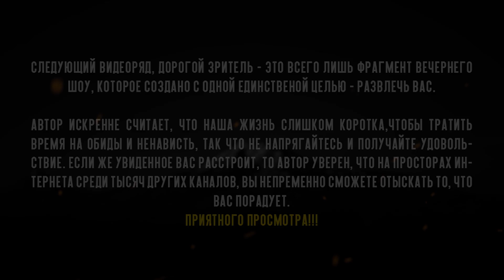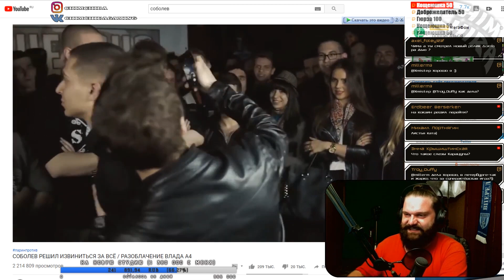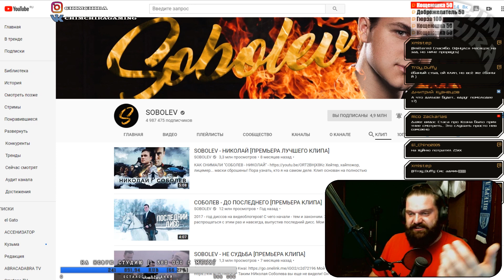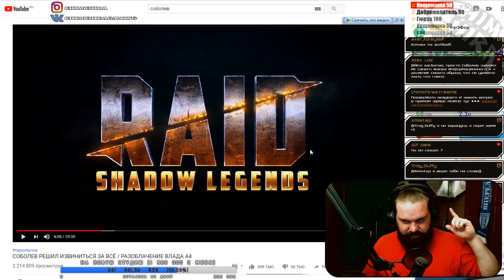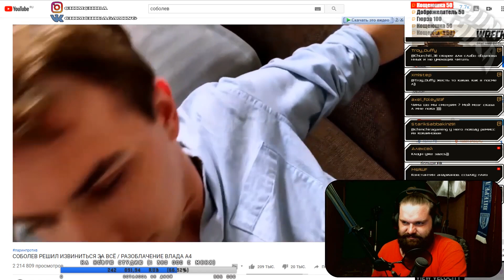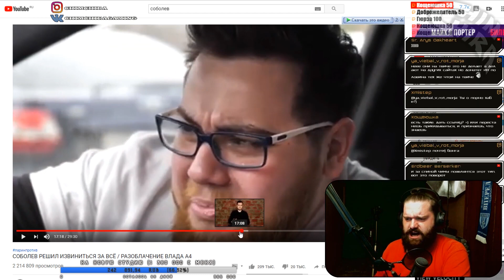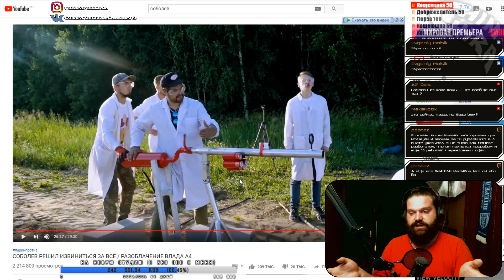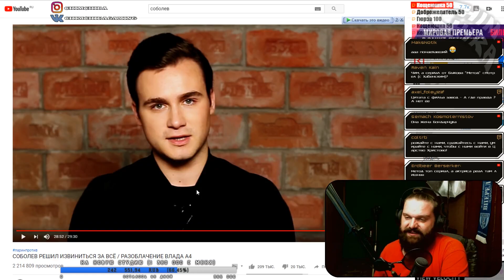НИКОЛАЙ СОБОЛЕВ - НЕ ГОВНО! | МЫ ЗА КАЧЕСТВЕННЫЙ КОНТЕНТ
Николай Соболев 17 дней выпускал видеоролик потому что играл в Рэйд Шудовс Легенда. О как! Триумфальное возвращение топового контентмейкера наконец то состоялось. И Коля, как всегда, на высоте - разнёс весь этот трендовский курятник в пух и прах. Всё по фактам, с пруфами, да и материал подобрал наисвежайший! Учитесь, бездари!
❗Эфир каждый Вт, Чт и Сб в 19:00 по мск

г. Тольятти, 445026, а/я №52, Скворцов Евгений

Всем всем всего!